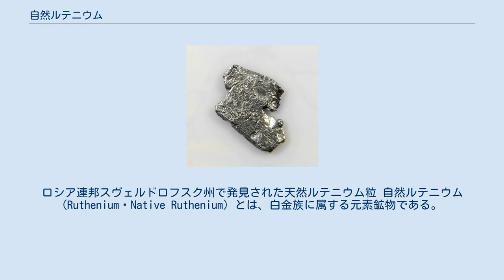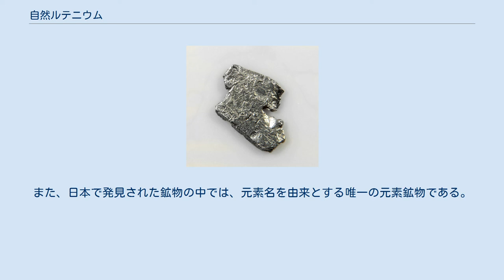自然ルテニウム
ロシア連邦スヴェルドロフスク州で発見された天然ルテニウム粒 自然ルテニウム (Ruthenium・Native Ruthenium) とは、白金族に属する元素鉱物である。
結晶系は六方晶系。
理想的な化学組成は Ru 。
 自然ルテニウムは、鉱物名の由来であるルテニウムの単体を組成に持つ鉱物である。
しかし自然ルテニウムに限った話ではないが、元素鉱物は理想的に100%単一の元素で構成される事は稀であり、性質の似た別の元素と合金状態で産出する。
例えば、最初に自然ルテニウムが報告された、北海道の雨竜川の自然ルテニウムの組成は (Ru0.74Ir0.09Rh0.08Pt0.05Os0.03Pd0.01)Σ = 1.00 となっている。
合金状態の元素鉱物は、モル比で最も多い元素を鉱物の名称として用いるルールであるため、自然ルテニウムの標本は、純粋なルテニウムではなく、ルテニウムを最も多く含む合金の標本である。
表中に示す自然ルテニウムの特性は、あくまで理想的な組成の場合の値である。
 自然ルテニウムは六方晶系であり、ルテニウムよりオスミウムが多くなれば自然オスミウム (Osmium) 、イリジウムが多くなればルテノイリドスミン (Rutheniridosmine) となる。
 計26地点で産出が報告されている。
主な産地は以下の通り。
 その他オーストラリア、ブルガリア、カナダ、中華人民共和国、コロンビア、ドミニカ共和国、インドネシア、モンゴル、南アフリカ共和国、アメリカ合衆国で産出が報告されている。
 自然ルテニウムは六方晶系であり、薄い板状結晶として産出することがある。
その多くは単独ではなく、自然白金 (Platinum) の中に含まれている。
最初の発見報告である雨竜川の自然ルテニウムの大きさは、35 × 7μm (0.035 × 0.007mm) という極めて微細な結晶である。
自然ルテニウムと同じ結晶系で、イリジウムを多く含むルテノイリドスミンや、硫化ルテニウム(IV)の組成を持つラウラ鉱 (Laurite・RuS2) も共に含まれている場合もある。
見かけは金属光沢を有する銀白色の金属であり、似ている白金族元素鉱物も多くあるため、分析をせずに肉眼的に判定を行うことは困難または不可能である。
 自然ルテニウムはイリジウムや白金を含む。
ルテニウムの密度は12.5g/cm3であるが、イリジウムは22.6g/cm3、白金は21.5g/cm3とそれぞれ倍近い値を持つため、自然ルテニウムは理想的な密度より少し大きな値を示す。
しかし他の白金族元素鉱物と比べるとかなり低い値である。
 産出地に川が多くあるように、自然ルテニウムは他の白金族元素鉱物と混ざって砂鉱の状態で産出する場合が多い。
川を下った際に結晶が磨耗して丸くなっている場合もある。
 自然ルテニウムは極めて珍しい鉱物であり、自然ルテニウムを対象に採掘を行ったり、何らかの用途に用いることはない。
ただし先述の通り、しばしば自然白金の中に伴って産出する鉱物であり、砂鉱として混ざった状態で一緒に採掘され、自然ルテニウムだと気づかれずにルテニウムの資源として用いられている可能性はある。
 自然ルテニウムは、北海道を流れる雨竜川の砂鉱試料から、鹿児島大学の浦嶋幸世らによって発見された日本産新鉱物である。
砂鉱は幌加内町の砂白金で、櫻井欽一が所有していた標本である。
これを研究用試料として5粒を浦島に提供し分析した結果、このうち1粒が自然ルテニウムに該当する量のルテニウムを含んでいた。
論文は1974年10月に Mineralogical Journal に掲載された。
 自然ルテニウムは、日本で発見された初めての元素鉱物に分類される新鉱物であり、他の元素鉱物の新鉱物は、1991年に雨竜川の標本をタイプ標本として再定義されたルテノイリドスミンか、1999年に大分県で発見されたパラ輝砒鉱 (Pararsenolamprite) の合わせて2種類しかない。
また、日本で発見された鉱物の中では、元素名を由来とする唯一の元素鉱物である。